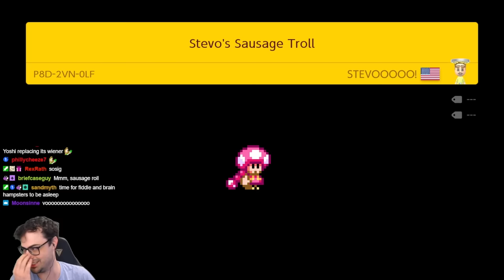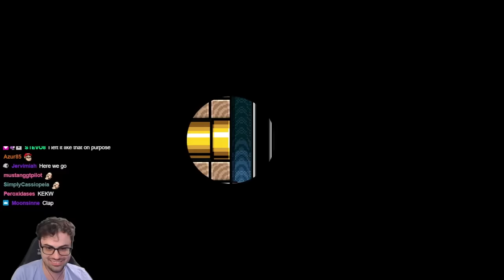This is How to Make a Funny Troll Level!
Stevo has made another hilarious troll level in Mario Maker 2.